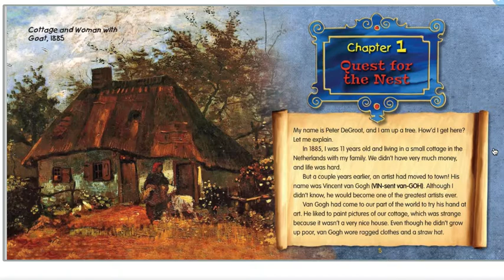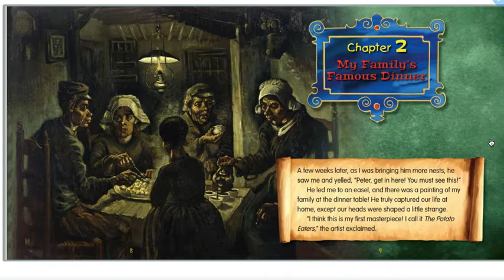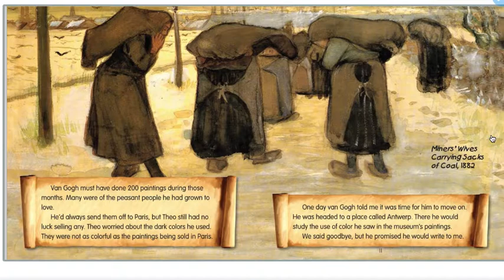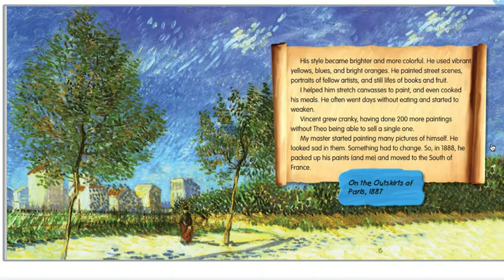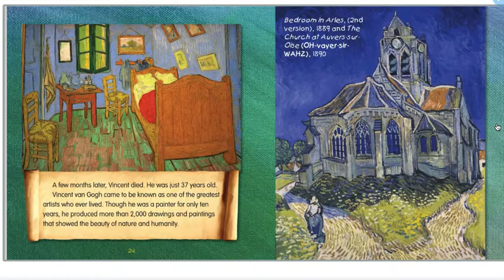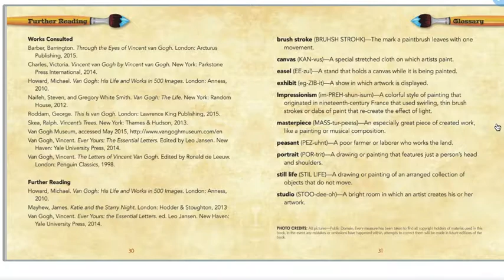Vincent Van Gogh